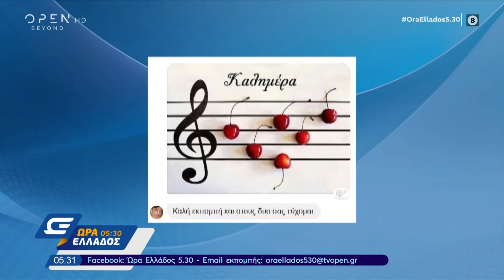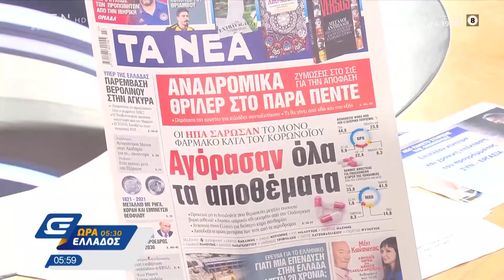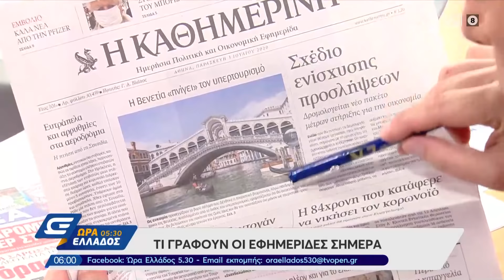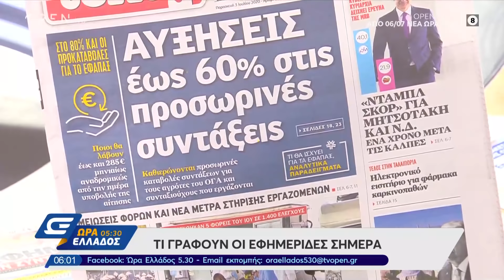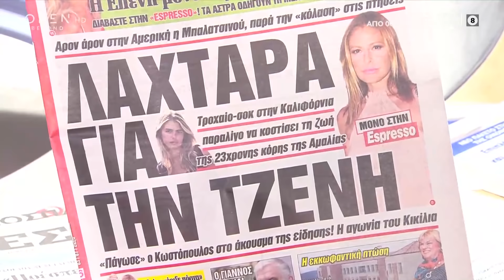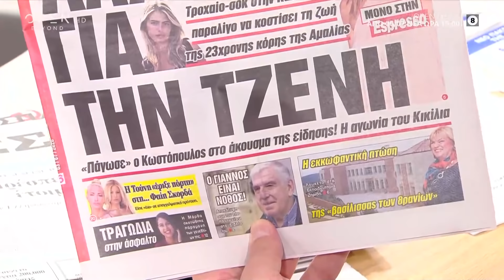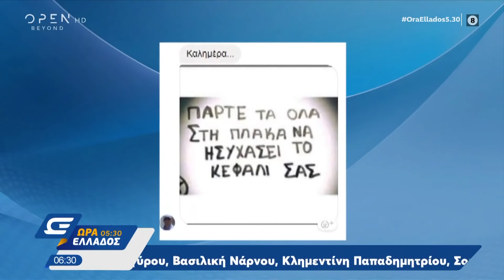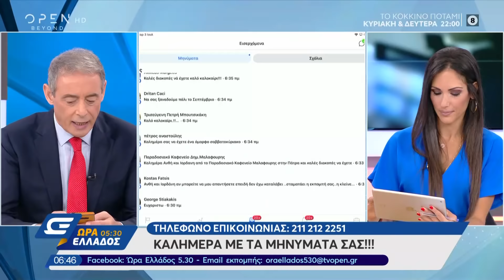Ώρα Ελλάδος 05:30 3/7/2020 | OPEN TV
Οι συγκεντρώσεις σε όλη την Ελλάδα από το ΚΚΕ ενάντια στο νόμο για τις πορείες και η υπόθεση μεγάλου κυκλώματος αστυνομικών που βρίσκεται υπό διερεύνηση. Η παράταση των μέτρων καραντίνας στην Ξάνθη και η μεγάλη κίνηση στο λιμάνι του Πειραιά από ταξιδιώτες που αναχωρούν προς τα νησιά αλλά και οι φετινές μειωμένες κρατήσεις στην Πάρο καθώς και το ξεκίνημα του έργου κατεδάφισης των κτιρίων στο Ελληνικό, στα θέματα της εκπομπής.